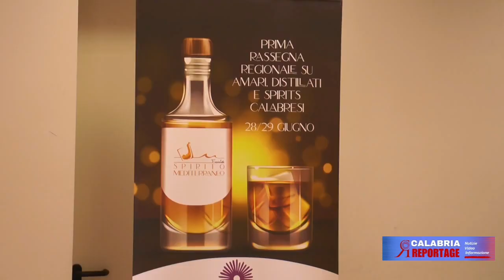SPIRITO MEDITERRANEO”, LA PRIMA RASSEGNA A FUSCALDO SU AMARI CALABRESI